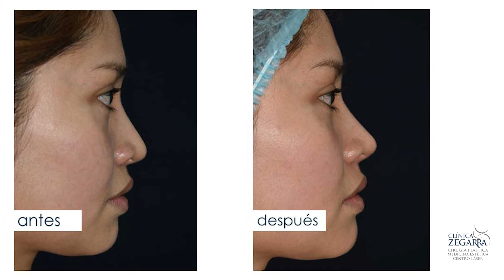PACIENTE INTERVENIDA ANTERIORMENTE, SIN DEFICIÓN DE PUNTA, CORREGIDA CON ÁCIDO HIALURÓNICO.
Hace unos meses el Dr. Frank Zegarra realizó un procedimiento de Rinomodelación en paciente ya intervenida anteriormente con otro cirujano. En el video se muestra como con una correcta aplicación de Ácido Hialurónico en Clínica Zegarra se puede corregir una nariz mal operada.

Mira todo el video y déjanos un comentario si tienes alguna duda.

DR. FRANK ZEGARRA

DR. FRANK ZEGARRA